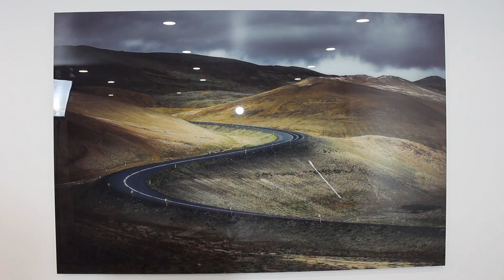Épisode 21 - Mathieu Blanchard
Bon vendredi! Cette semaine, nous avons l’immense plaisir de recevoir Mathieu Blanchard aux Machines.

Un échange unique en compagnie du coureur d’ultra-endurance. Mathieu nous parle de ses débuts en tant qu’ingénieur, ses impressions durant ses toutes premières courses et son passage marquant à l’académie Salomon. Il nous raconte bien évidemment cet unique moment qu’est Ultra-Trail du Mont-Blanc où il a terminé treizième dans le monde, son frère qui l’a rejoint jusqu’à la ligne d’arrivée et les gens qu’il a inspirés tout au long de cette aventure.

Une entrevue importante qui démontre la force humaine sous toute sa splendeur et la capacité de dépassement à son paroxysme. Mathieu vous motivera, c’est assuré!

Vous nous aidez énormément quand vous partagez et parlez de notre show. Bienvenue aux Machines!